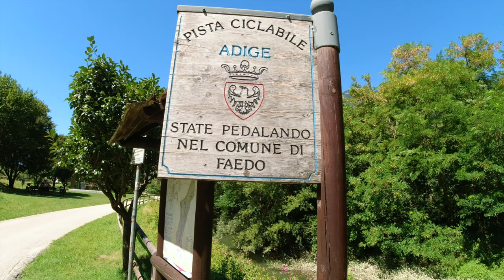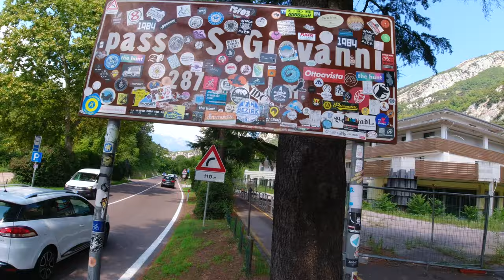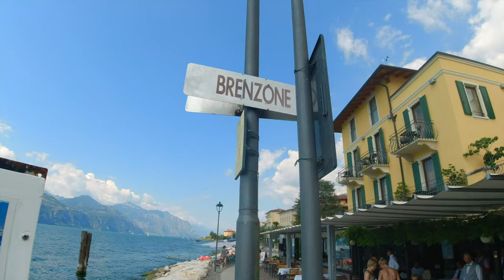Cicloturismo - Dai monti al Lago di Garda fino al mare - 2020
Pedalato per 510 km su strade molto piacevoli e sicure, per fortuna il tempo è stato buono e non abbiamo mai preso pioggia. Il caldo è stato pesante ma l'appagamento del viaggio lo ha reso più sopportabile.